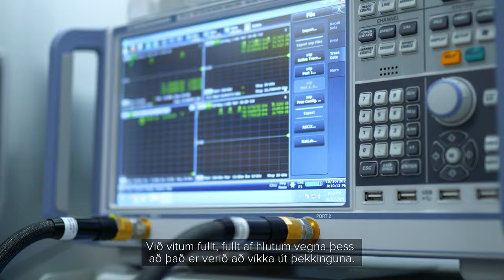Ragnhildur Helgadóttir - Rektor Háskólans í Reykjavík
Dr. Ragnhildur Helgadóttir hefur tekið við stöðu rektors Háskólans í Reykjavík.

Ragnhildur hóf störf við þá nýstofnaða lagadeild Háskólans í Reykjavík árið 2002, tók við sem deildarforseti deildarinnar 2014 og hefur verið sviðsforseti samfélagssviðs frá 2019.

Hér kynnumst við rektornum, lögfræðingnum, briddsspilaranum og hundaeigandanum Ragnhildi.